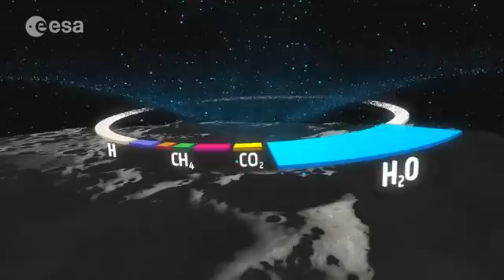Destination Moon - 3D Animated Short Film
This 8-minute film gives an overview of the past, present, and future of Moon Exploration, from the Lunar cataclysm to ESA’s vision of what Lunar exploration could be.

Why is the Moon important for science? What resources does the Moon have? Is there water? Why should we go back and how will we do it?